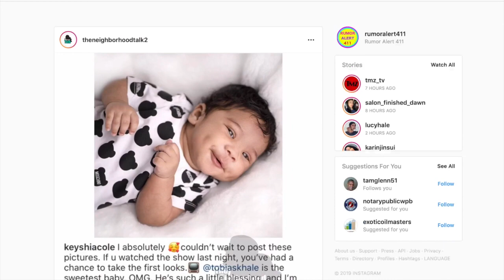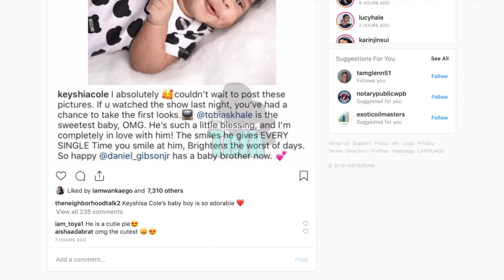Keyshia Cole shows off her baby while promoting her TV show